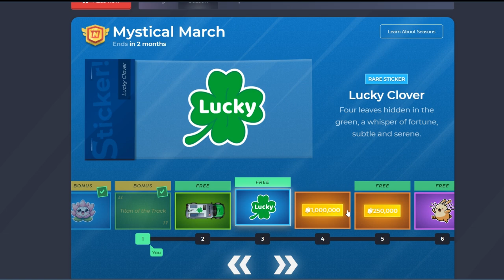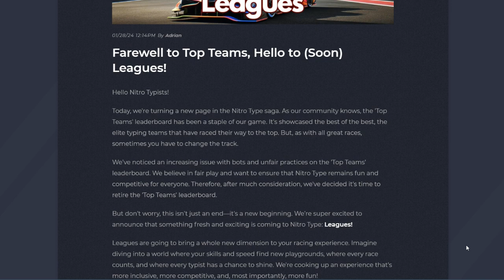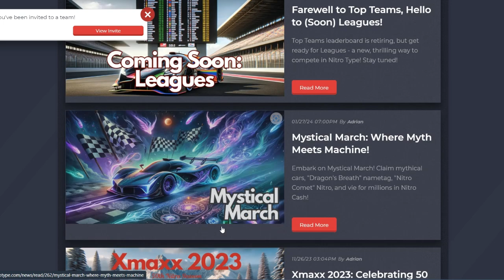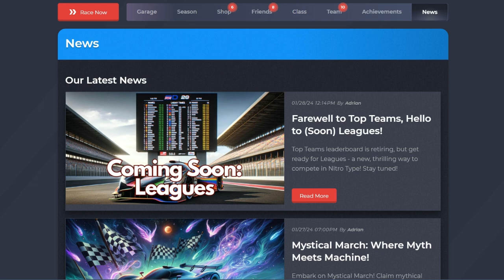Wait, Nitro Type LEAGUES??? + Season 51 Mystical March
yay new season, so excited to get cars i already have

In this video I talk about the potential end of Nitro Type teams and the new season, which, in all seriousness, didn't bring us too many new things. Can't wait for nitro type leagues tho, it'll be interesting.
Thanks again to @JesusiskingNT  he was right on time.